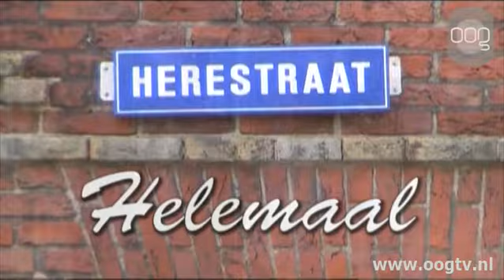Herestraat Helemaal afl. 258 (Robert Prummel)